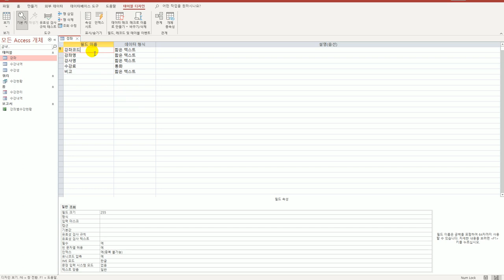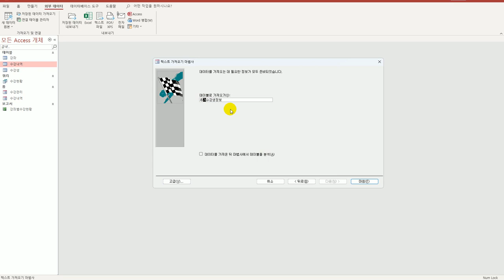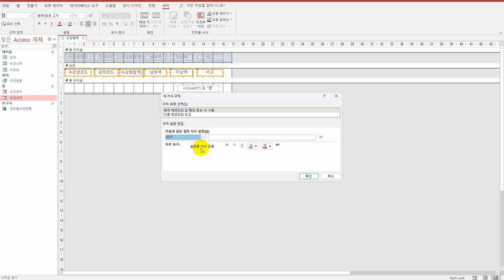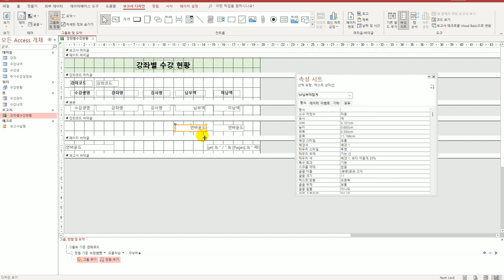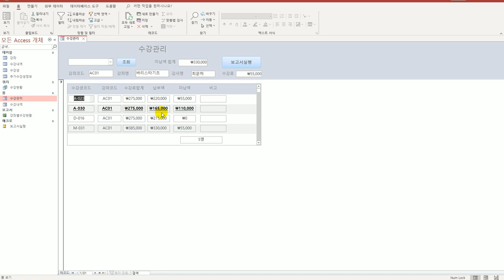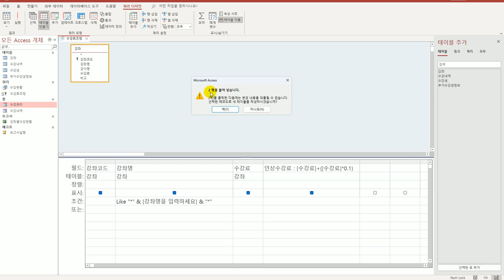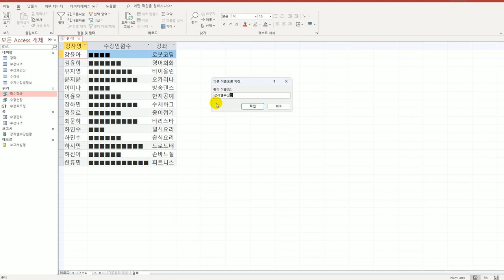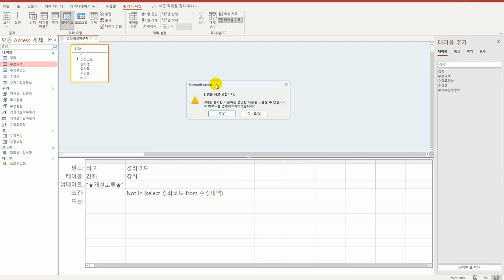[컴활1급실기] 52 액세스 상시 공략 문제 2회